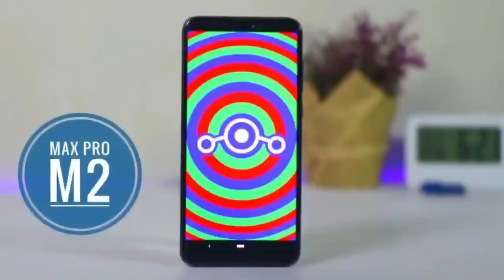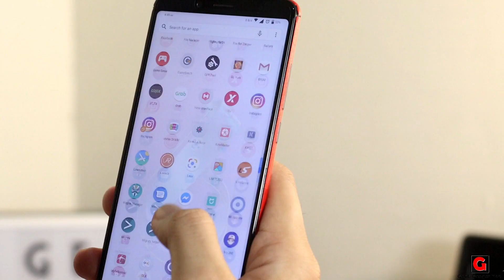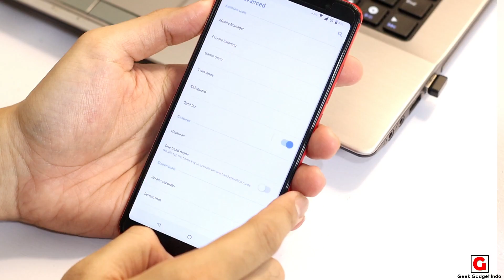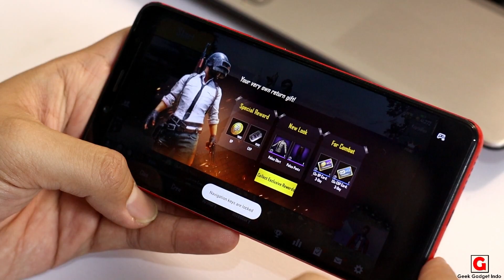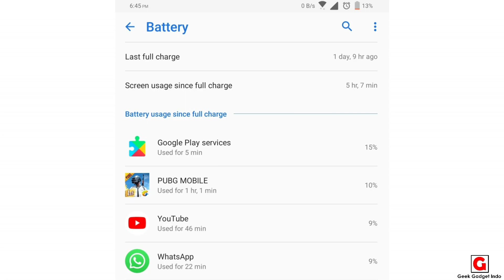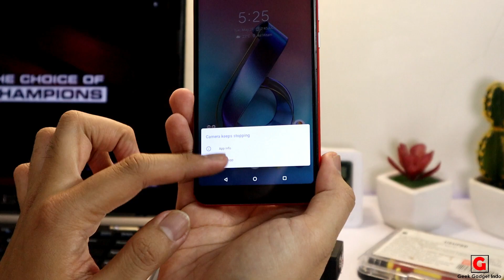Redmi Note 5 Jadi Zenfone 6 | Review Ported ROM Zen UI 6 di Redmi Note 5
Saya bukan yang bikin rom portingan ini. Saya cuma icipers.
Yang mau nyoba ROM nya silakan hubungi kontak di bawah.

Softbox : DIY